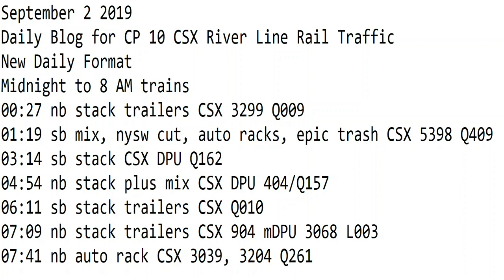September 2 2019 Trains Midnight to 8 am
00:27 nb stack trailers CSX 3299 Q009
01:19 sb mix, nysw cut, auto racks, epic trash CSX 5398 Q409
03:14 sb stack CSX DPU Q162
04:54 nb stack plus mix CSX DPU 404/Q157
06:11 sb stack trailers CSX Q010
07:09 nb stack trailers CSX 904 mDPU 3068 L003
07:41 nb auto rack CSX 3039, 3204 Q261